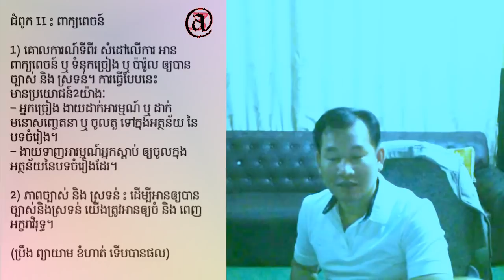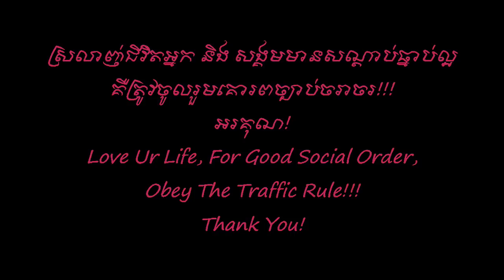រៀនច្រៀង - ជំពូក ២: ពាក្យពេចន៍ | How To Sing - Chp.2: WORDING or LYRICS (By: Mr. EK SIDE)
Song's Description:

Saying about any techniques on How to Sing. This is on Chapter 2- WORDING or LYRICS. Prepared and presented by me, EK SIDE, to share any experience to all who do love Singing.

Sincerely yours!